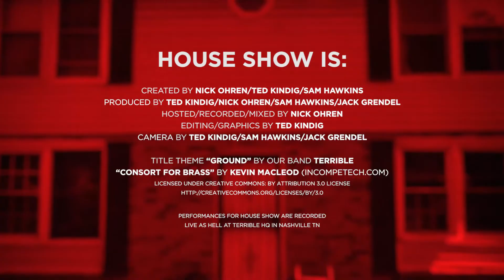House Show: Casey Jo & the Friday Night Dads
Gather up the cats and send your dad packing: it's Friday night, and Casey Jo's got custody. Nashville rock band Casey Jo & the Friday Night Dads came by to talk about slugging it out in Music City and the joy of cat fatherhood, then performed "I Don't Wanna Die 4 U" from their forthcoming EP *Work*.